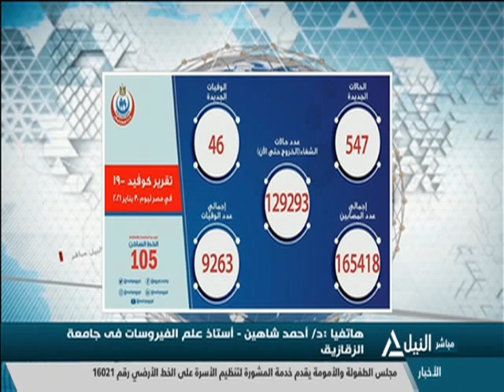النيل مباشر 31-1-2021 - البعثة الأممية في ليبيا تعلن اختصاصات المجلس الرئاسي وحكومة الوحدة الوطنية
البعثة الأممية في ليبيا تعلن اختصاصات المجلس الرئاسي وحكومة الوحدة الوطنية
خبراء"الصحة العالمية"فى سوق ووهان أحد ى البؤر الأولى لانتشار كورونا بالصين